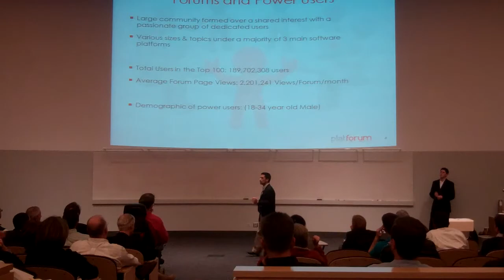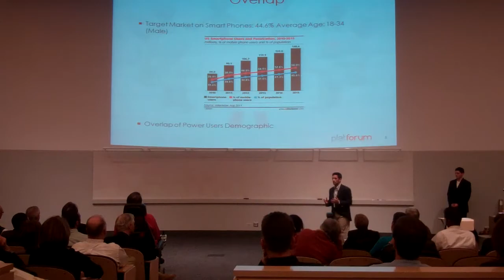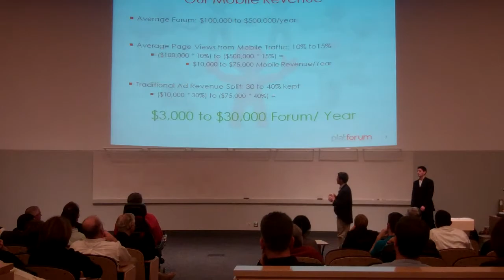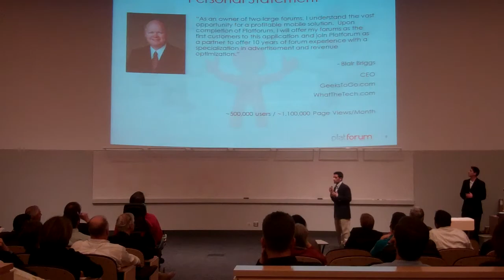PlatForum @ SW Storrs